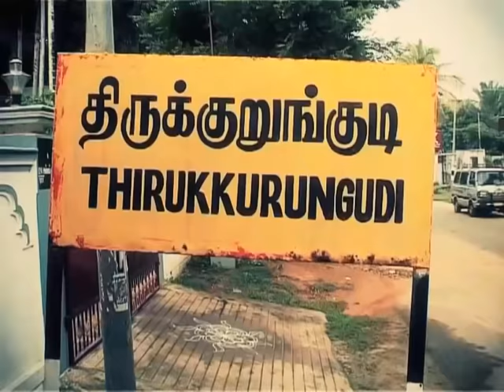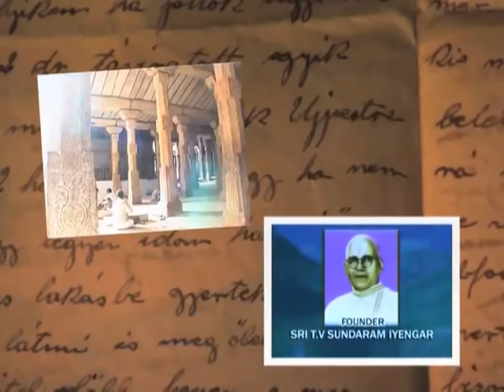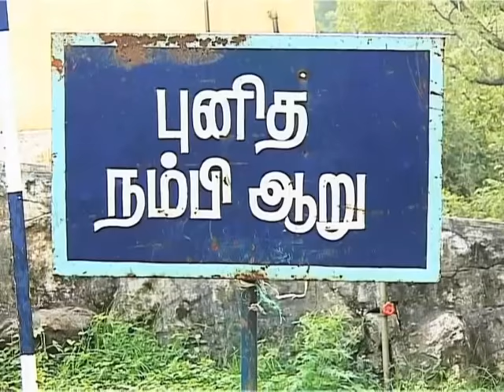Thirukurunkudi Thirumalai Nambi Temple | கோவில், NAMBI TEMPLE part 1 | Tirunelveli|திருநெல்வேலி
THIRUKURUNKUDI VISHNU NAMBI TEMPLE , TVS SUNDARAM IYENGAR, ANITA RATNAM DANCER, BHARATHNATTIYAM. MAHAVISHNU TEMPLE TIRUNELVELI.
திருக்குறுங்குடி நம்பி மல பயணம் Tamilnavigation

Thirukkurungudi a beautiful cultural town is 45kms from Tirunelveli,10kms from Valliyur and 12kms from Nanguneri in Tirunelveli District.A  popular Lord Vishnu temple here has lifesize beautiful sculptures of rare kind in the state.It is a treasure house of art and architecture.Presiding deity is Sri Azhagiyanambi.Also a hillock temple here is 8kms from this place.Presiding deity of hillock temple is Thirumalai Nambi. A natural spring and  a waterfall is to be visited.வள்ளியூரில் இருந்து 10 கிமீ தூரத்திலும் களக்காட்டில் இருந்து 8 கிமீ தொலைவில் இருக்கிற திருக்குறங்குடி - நம்பிமலையை பற்றி விவரிக்கிறது இந்த வீடியோ.